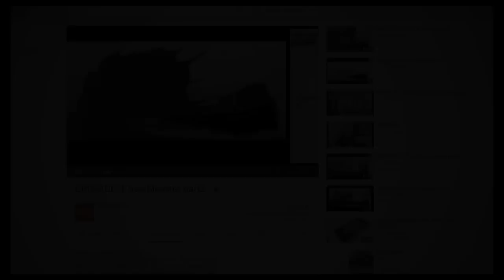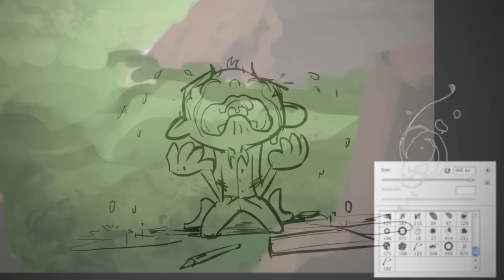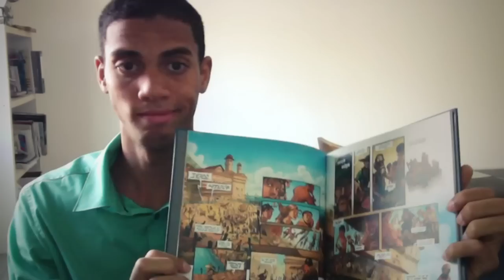How Feng Zhu' videos improved my work over night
A video to thank Feng Zhu for helping me reaching my dream of being a published author.